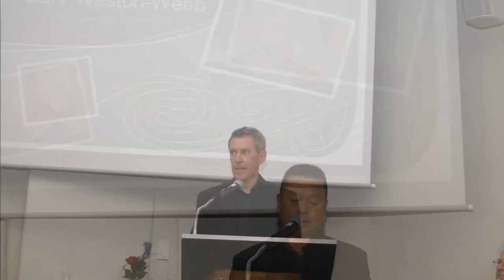Gary Weston Webb's Tangi + Sean Plunket's reflection on the Tangi + Martin Taylor's Speech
Gary Weston Webb's Tangi
Te Puni Kōkiri House
23 April 2014
Including Sean Plunket's reflection on the Tangi, and Martin Taylor's Speech
"it was one of the most moving, and appropriate, and carefully, and beautifully, conducted ceremonies in coming together of people from different worlds that I have ever seen" Sean Plunket. Radio Live